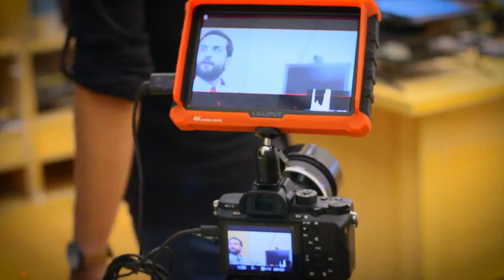Hassam Khan ( Actor )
Hassam khan had amazing time shooting for his thesis project and shared his experience of working with the team and in Netmed studio